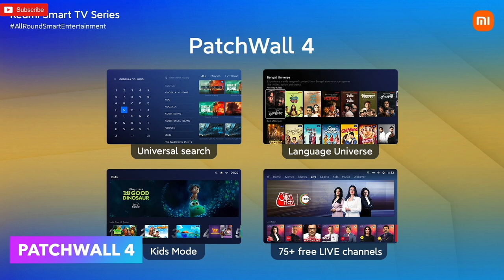Redmi 32-inch Smart Tv launched || Should you buy it ? | Upcoming 32-inch tv's in 2021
Redmi Smart TV 32 and Smart TV 43 were launched in India on Wednesday. The new smart TVs are aimed to bring “all-around entertainment” and offer features including Dolby Audio, IMDb integration, and Google Assistant support.

Best 32-inch tv:

1) Sony W820
2) Sony W6103
3) Samsung Tv
4) Lg tv

1) Onida fire tv
2) Toshiba L5050

Best  43-inch FHD tv:

1) Samsung tv
2)Lg tv

2) Onida Fire tv
3)Toshiba L5050

Best  43-inch 4K tv:

1) Samsung The Frame
2)Sony X74H
2)Sony X74
3)Samsung Crystal 4K Pro
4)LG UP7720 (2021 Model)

2) Hisense A71F
3)Toshiba U50
4)Amazon Basics

1) Samsung The Frame
2)Samsung Crystal 4K pro
3) LG UP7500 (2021 Model)
3)Lg Um7290

1)Hisense A71F
2)Oneplus U1S
3)Toshiba U50
4)Redmi tv
5)Amazon Basics

1) Samsung The Frame
2)Sony X80J
2)Sony X80AJ
3)Sony X75H
4)Samsung Crystal Pro
5) LG UP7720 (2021 Model)
6)LG UM7290

1) Hisense Tornado
2)Vu Ultra 4K:
3) Hisense A71F
4) Oneplus U1S
5) Toshiba U50
6) Redmi tv

Best 65-inch 4K tv:

1) Samsung The Frame :
2)Sony X80J
2)Sony X80AJ
3)Sony X74H
4)Samsung Crystal Pro
5) LG UP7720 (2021 Model)
6) LG UM7290

1) Hisense Tornado
2)Oneplus U1S
3)Kodak CA
4) Redmi Tv

Upcoming Smart tv October 2021
Redmi 32-inch smart tv
Redmi 43-inch FHD tv
Redmi 2021 32-inch tv
Redmi 32-inch VS realme tv
Redmi 32 tv
New Redmi smart tv
Best 32-inch tv
Redmi 32-inch tv buy or not ?
Redmi 32-inch Android tv
 Redmi 32-inch VS Mi Horizon tv
Redmi tv VS Mi tv